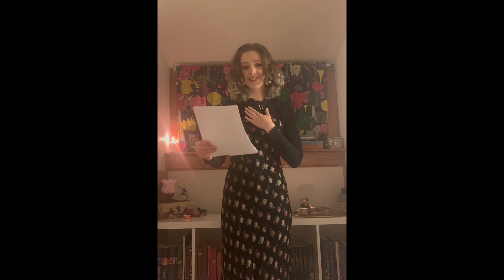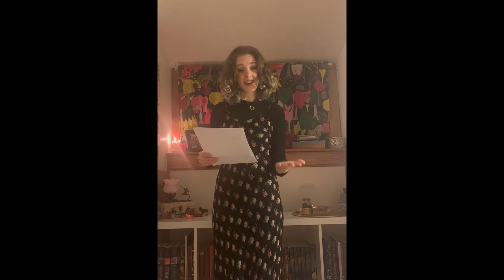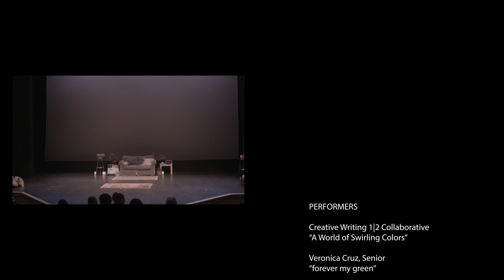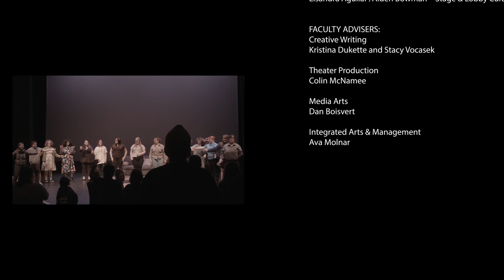Coffee House - From Within These Walls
Welcome to Coffeehouse: From Within These Walls. Tonight’s
show represents many hours of hard work by our Creative Writing
 students, and we are grateful that you are here to celebrate it
with us.
Students participated in an active writing process to create the
pieces you will hear tonight. From drafting to workshopping, editing
 and revising, they have built these creative works from the
 ground up, making sure every word was in the right place, and
 every line was structurally sound.
We are excited to share with you two collaborative poems that
 bookend the performance. The opening poem, “A World of Swirling Colors,” was written by the Creative Writing 1|2 class. This
 piece represents how different people, like different colors, can
complement each other, and create a welcoming space for all to
share. The ending poem, “Whispers,” is a poem written by some of
 our seniors in the Creative Writing 3 class that is made up from
phrases and lines that you created at the Magnetic Poetry Table
 during our 20th Anniversary Gala.
It is our sincere hope that you enjoy yourself this evening, and
that you appreciate the efforts and offerings of our writers. Thank
 you for your continued support!
 Kristina Dukette and Stacy Vocasek
 English and Creative Writing